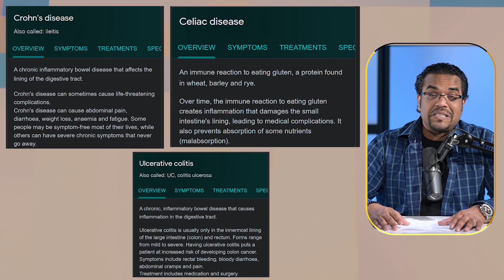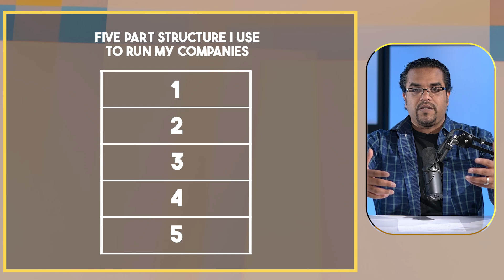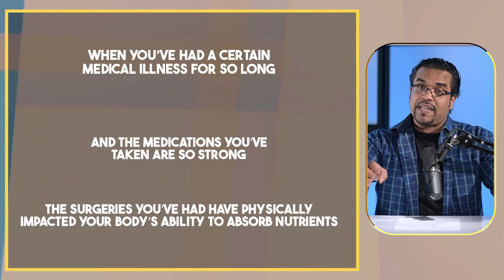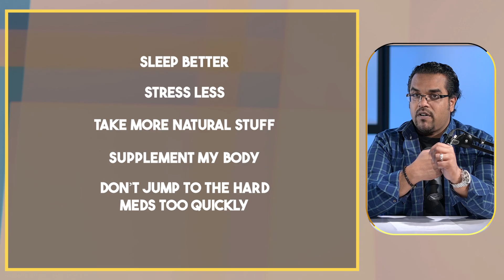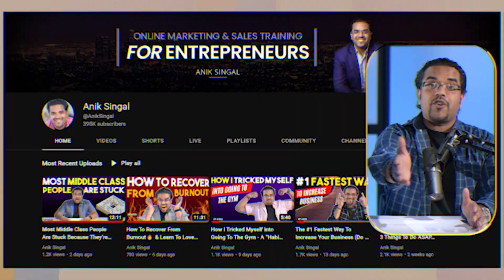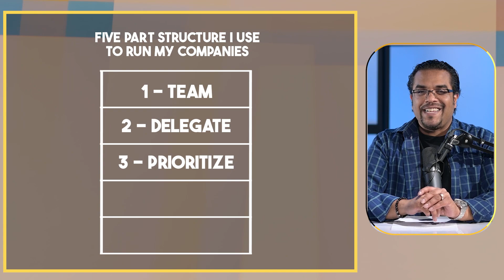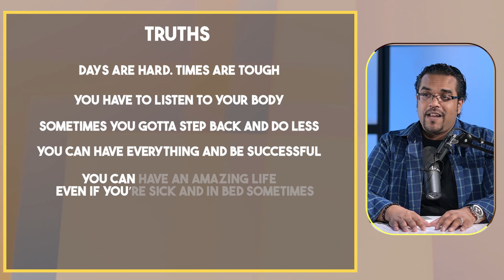How I’ve Built Multiple Businesses Despite Having A Chronic Illness...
Let’s have a heart-to-heart❤️ conversation today.

Some of you may know, but I’ve built multiple companies in my life and achieved huge successes despite having some chronic illnesses.

There have been times in my life where I’ve been in the ICU for 3 months. Others when I was given a 50/50 chance of living.

And plenty more times where I’ve just felt downright lousy.

Well today, I’m explaining exactly how I’ve been able to deal with all that and still find the success I’ve had.

It all comes down to a 5-part structure I’ve built over the years…

I hope you check this out and find some inspiration to face your own challenges head-on!👇

⏱ Chapters
0:00 Intro
0:58 Why I’m Opening Up Today
5:00 The 5-Part Structure I Live My Life By
9:40 The “Truth” About Work/Life Balance
13:00 How I Maintain My Passion
14:45 Outro

✅Digital Publishing.
✅Event-Based Marketing.
✅Product Launches.